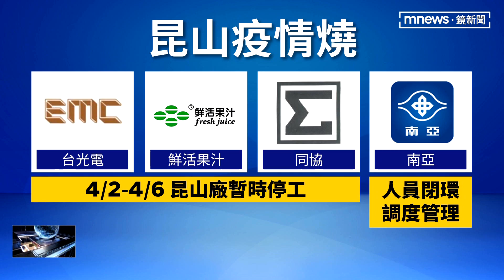江蘇昆山升級防疫 台商大本營被迫停工｜鏡新聞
上海疫情嚴峻，鄰近的台商重鎮，昆山1日晚間，升級防疫措施，除了管制對外交通，當地還要求企業輪休、居家辦公，減少人員流動，由於昆山為電子供應鏈重鎮，專家認為，管制持續限縮，將會有斷鏈危機。